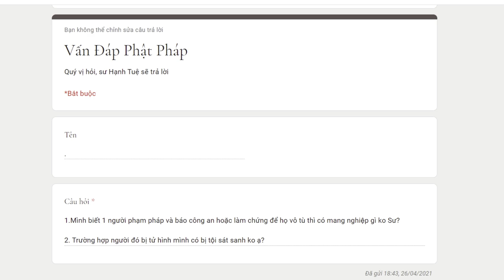1. Báo công an bắt người phạm pháp vô tù thì có mang nghiệp gì không? - Vấn đáp sư Hạnh Tuệ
Vấn đáp Phật pháp - sư Hạnh Tuệ